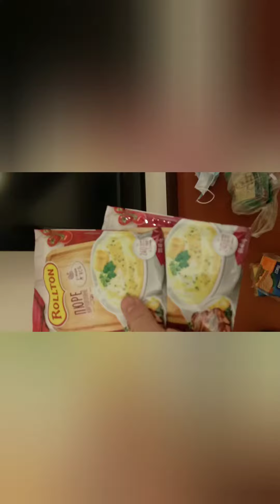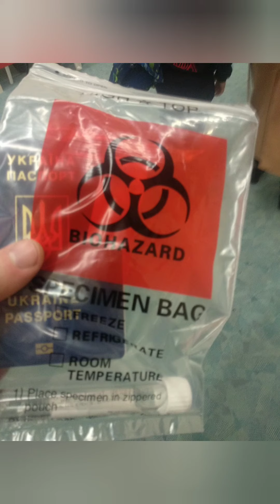Дубай в январе идеален!!!Отель Millennium Central Downtown!!! часть вторая 21.01.2021